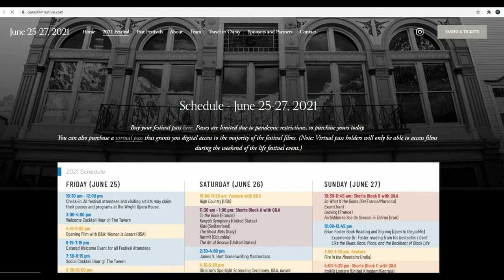Nellie Sciutto's YouTube Channel presents: Fifty Moments: EP 1 - Terry Kiser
EPISODE 1
TERRY KISER

On this first episode of 50 Moments Faking It, Making it and Taking It as a Working Actor, i sat down with Terry Kiser to talk about past stories and his film festival!

Follow Nellie Sciutto on her journey through Hollywood as a Working Actor. She shares her stories and interviews celebrities' about their experiences.

Stay tuned to this channel and her website at nelliesblog.com for announcements on live opportunities to meet Nellie at upcoming personal appearances and get her book in person!Welcome to The Nellie Sciutto YouTube Channel where you'll find all things regarding Nellie Sciutto and her work in television, film, and news stations as well as her excellent work in lifestyle settings and helping others!  See many of the clips from CBS 11's "Dallas Fresh", which Nellie hosts and a whole lot more!